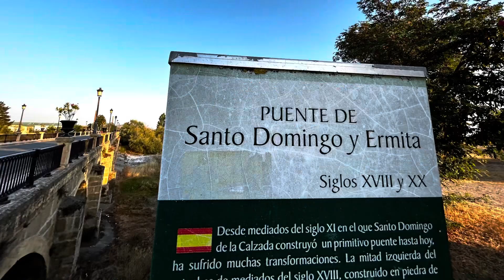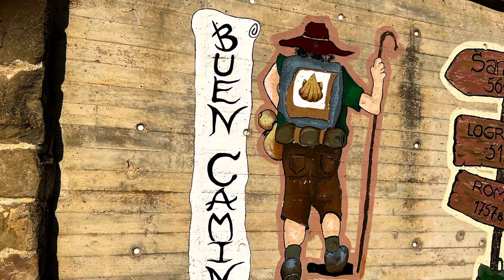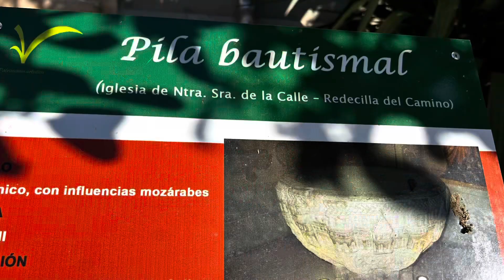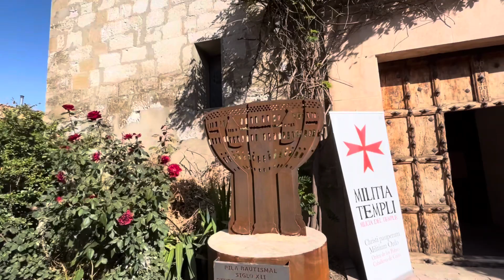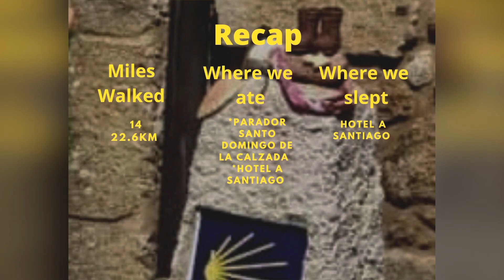Day 13 Santo Domingo de La Calzada to Belorado (8/23/23)